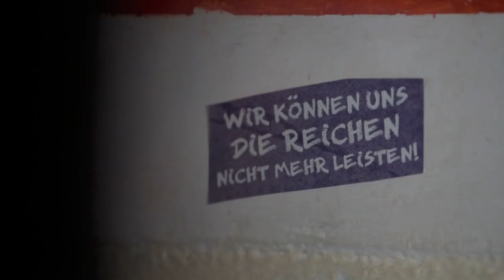SSFB presents DJ Marcelle / Another Nice Mess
Kicking off with our mini docu series of artists that perform at SSFB this year.

First in line is the wonderful DJ Marcelle / Another Nice Mess.

Come and see her perform at Strange Sounds From Beyond 2018 on Sunday, June 24th at NDSM!

Special thanks to our partner Kornuit for making this video possible.
Video shot by We Do.